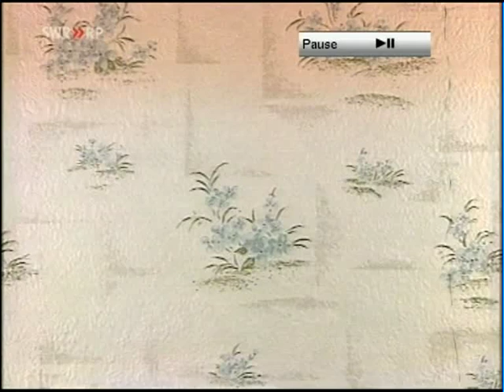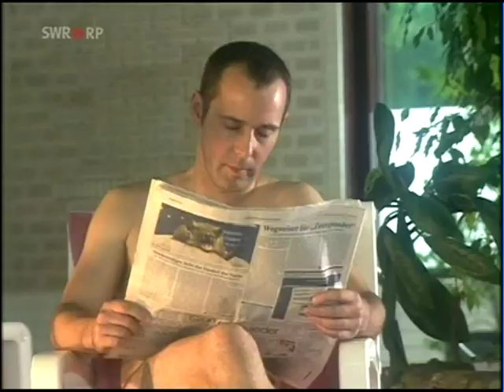Heinz Becker Abgetaucht